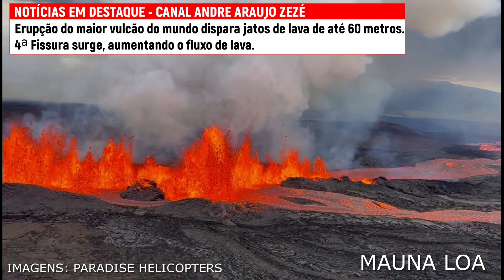🚨 URGENTE: SURGE UMA 4ªFISSURA NO VULCÃO MAUNA LOA, EXPELINDO JATOS DE LAVA A 60 METROS DE ALTURA.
A erupção do MAIOR VULCÃO ATIVO DO MUNDO teve inicio na madrugada do último domingo dia 27 continua expelindo jatos de lava e formando vários rios de rocha derretida.

"Os jatos mais altos alcançam entre 30 e 60 metros de altura", informou o Serviço Geológico dos Estados Unidos.

"Há uma nuvem de gás visível das fontes e dos fluxos de lava das fissuras em erupção, e está sendo empurrada principalmente para o noroeste".

Os geólogos do estados unidos dizem que as pessoas e as propriedades na área sob a erupção não correm risco por ora. "Os rios de lava das duas fissuras mais altas movem-se ladeira abaixo, mas estão parados a cerca de 10 quilômetros de Saddle Road (a principal rodovia aos pés do flanco norte da montanha)".

A lava que sai da terceira fissura, a cerca de 3 mil metros de altitude, também estava longe da rodovia. Contudo, as autoridades advertem que o Mauna Loa é um vulcão dinâmico, e reportaram uma quarta fissura nas últimas horas. "Fissuras adicionais poderiam se abrir na Zona da Falha Nordeste, e os rios de lava poderiam continuar ladeira abaixo".

Apesar de a lava ainda não representar uma ameaça para a população, especialistas advertem que os ventos podem arrastar colina abaixo gases vulcânicos, cinzas finas e fibras de vidro basáltico conhecidas como cabelos de Pele, em alusão à deusa havaiana dos vulcões e do fogo.

Estes fios, que podem chegar a medir até dois metros, são formados quando os novelos de lava esfriam rapidamente no ar. Eles podem ser bastante afiados e representam um perigo potencial de causar ferimentos nos olhos e na pele.

The eruption of the Mauna Loa volcano that began in the early hours of last Sunday, the 27th, continues spewing jets of lava and forming several rivers of molten rock.

"The tallest jets reach between 30 and 60 meters in height," reported the US Geological Survey.

"There's a cloud of gas visible from the vents and lava flows from the erupting fissures, and it's being pushed mostly to the northwest."

US geologists say people and property in the area under the eruption are not at risk for now. "The rivers of lava from the two highest fissures are moving downhill, but they are stopped about 10 kilometers from Saddle Road (the main road at the foot of the northern flank of the mountain)."

The lava that comes out of the third fissure, at about 3 thousand meters of altitude, was also far from the highway. However, authorities warn that Mauna Loa is a dynamic volcano, and have reported a fourth fissure in recent hours. "Additional fissures could open up in the Northeast Fault Zone, and lava rivers could continue downhill."

While the lava does not yet pose a threat to the population, experts warn that the winds could drag down the hill volcanic gases, fine ash and basaltic glass fibers known as Pele Hair, after the Hawaiian goddess of volcanoes and fire.

These threads, which can measure up to two meters, are formed when the balls of lava cool quickly in the air. They can be quite sharp and pose a potential danger of causing eye and skin injuries.

La erupción del volcán Mauna Loa iniciada en la madrugada del pasado domingo 27 continúa arrojando chorros de lava y formando varios ríos de roca fundida.

"Los chorros más altos alcanzan entre 30 y 60 metros de altura", informó el Servicio Geológico de EE. UU.

"Hay una nube de gas visible desde los respiraderos y flujos de lava desde las fisuras en erupción, y está siendo empujada principalmente hacia el noroeste".

Los geólogos estadounidenses dicen que las personas y las propiedades en el área bajo la erupción no están en riesgo por ahora. "Los ríos de lava de las dos fisuras más altas se están moviendo cuesta abajo, pero están detenidos a unos 10 kilómetros de Saddle Road (la carretera principal al pie del flanco norte de la montaña)".

La lava que sale de la tercera fisura, a unos 3 mil metros de altura, también estaba lejos de la carretera. Sin embargo, las autoridades advierten que Mauna Loa es un volcán dinámico, y han reportado una cuarta fisura en las últimas horas. "Se podrían abrir fisuras adicionales en la zona de falla del noreste y los ríos de lava podrían continuar cuesta abajo".

Si bien la lava aún no representa una amenaza para la población, los expertos advierten que los vientos podrían arrastrar por el cerro gases volcánicos, cenizas finas y fibras de vidrio basáltico conocidas como Pele Hair, en honor a la diosa hawaiana de los volcanes y el fuego.

Estos hilos, que pueden medir hasta dos metros, se forman cuando las bolas de lava se enfrían rápidamente en el aire. Pueden ser bastante afilados y presentar un peligro potencial de causar lesiones en los ojos y la piel.